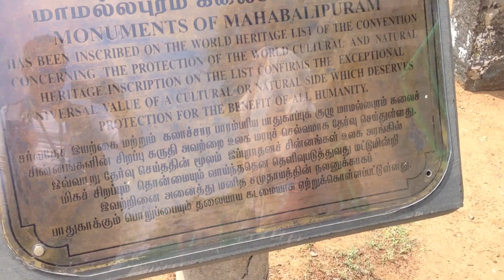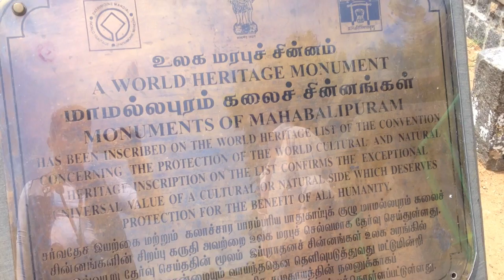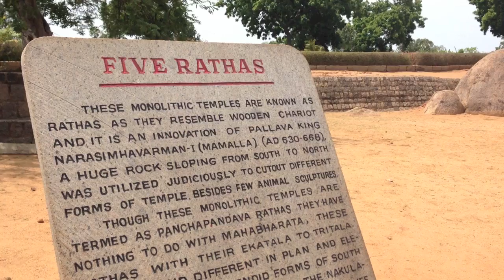Five Rathas Mahabalipuram India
Five Rathas are described in Pali language.

Unesco World Heritage site, Indian Heritage site.

The monoliths are named after the Pandavas -- Arjuna, Bhima, Yudhishthira ("Dharmaraja"), Nakula and Sahadeva -- and Draupadi.